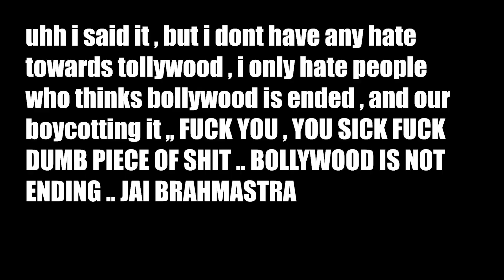Valorant.exe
uhhh well kafi time se ek well editted video upload nahi kiya tha so yeah ,
well i am not saying that i will be consistent .. but yeah it will take time but i will provide quality content .. so cooperate with me .. thanks for support and yeah